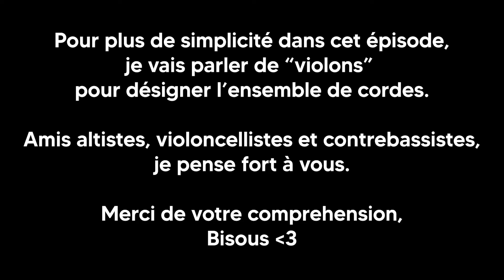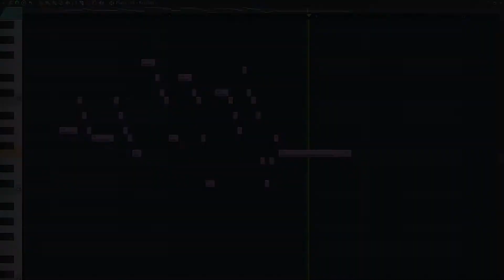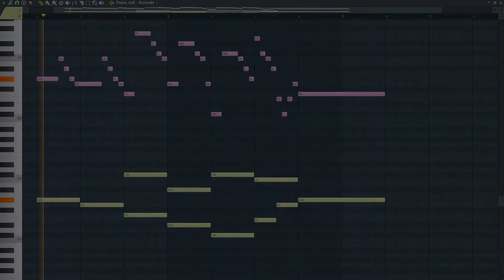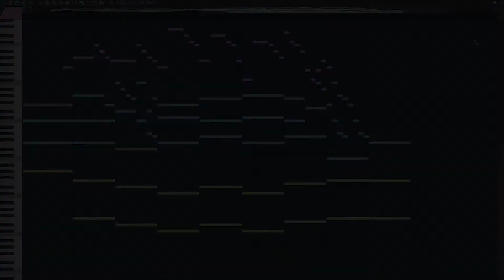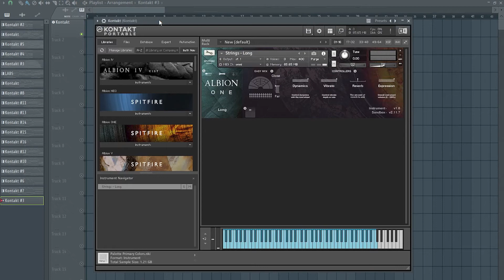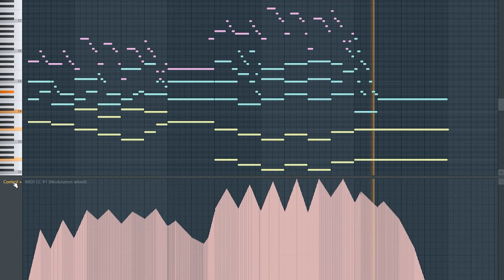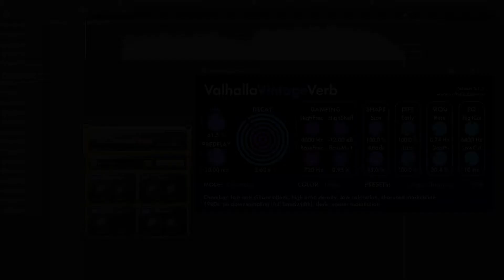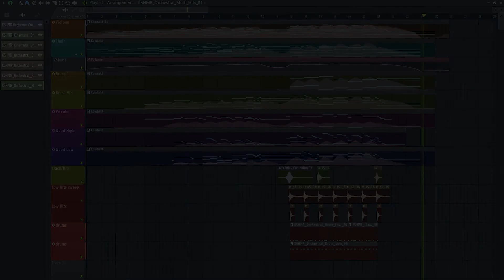Comment composer des violons intenses ! (ensemble de cordes sur FL Studio)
Dans cet épisode, je vous vous montre toutes les étapes indispensables pour composer des violons et écrire un ensemble de cordes complet sur FL Studio.

Les VST plugins que j'utilise dans mes vidéos :

- Spitfire Audio ALBION ONE (Violons, Pads, Bois et cuivres)
- Spitfire Audio ALBION TUNDRA (Cuivres et Bois)
- Spitfire Audio ALBION NEO (Pads)
- Spitfire Audio ALBION III ICENI (Loops, Percussions et Cuivres)
- Spitfire Audio SOLO STRINGS (Violons solo)
- Spitfire Audio LABS (Soft Piano, Pads)
- Spitfire Audio BCC Symphony Orchestra (Orchestre complet)
- Performance Samples OCEANIA (Chœurs)
- Spitfire Audio Epic Choirs (Chœurs)
- Spitfire Audio Mercury (Pads)
- Spitfire Audio - Originals Cinematic Pads
- Spitfire Audio - Originals Epic Choir
- Xfer Records SERUM (Synth, Pads, Plucks...)